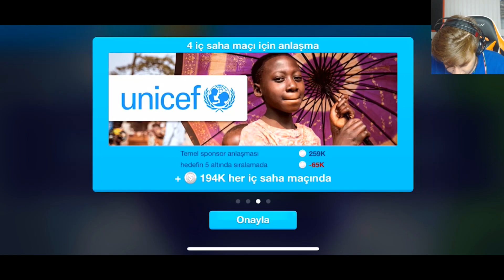ÜMİDİ VS EMJAN ÇİFT FACECAM !! (Hazard Salah’a KARŞI!)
►Selamlar bu videomuzda Ümidi ile birlikte ÇİFT FACECAM OSM oynuyoruz !!

►Bu videomuzda Ümidi ile osm oynuyoruz !!